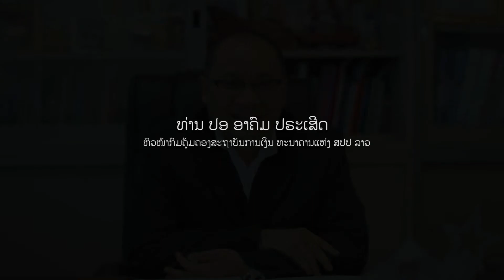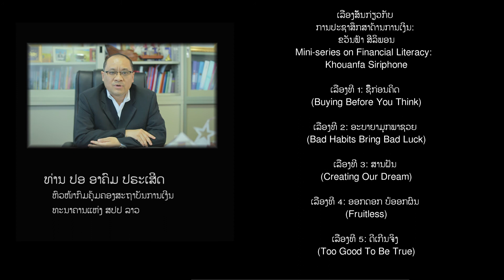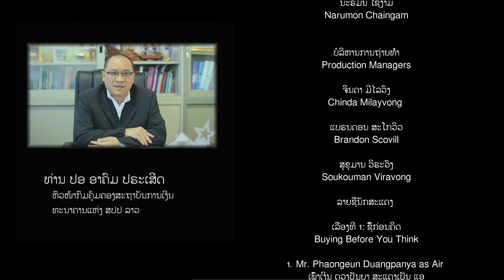Micro Finance Lao Short Film Episode 1:ຊື້ກ່ອນຄິດ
Produced by: Lao New Wave Cinema Production